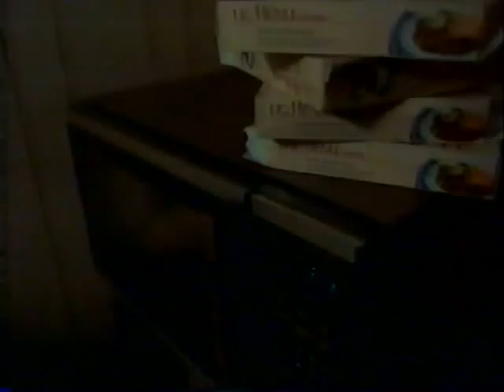CODR 006 SMLST